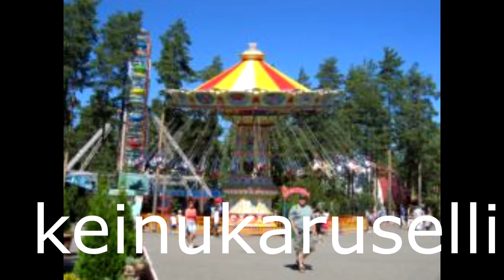tykkimäki top 10